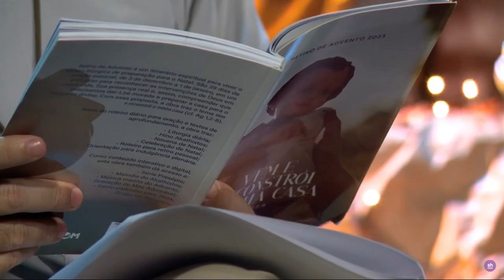Retiro de Advento com Pe. Denys Lima | 2º Domingo: Uma voz clama no deserto | Dia 10/12/23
Suely Façanha - Advento - "Oh! Vinde, enfim, eterno Deus!"

Entramos na segunda semana do Advento e o Padre Dennys Lima vem nos apresentar o personagem desta semana: João Batista, a voz que clama no deserto.

Participe do Retiro de Advento 2023, em preparação para o Natal do Senhor e viva um Natal inesquecível.